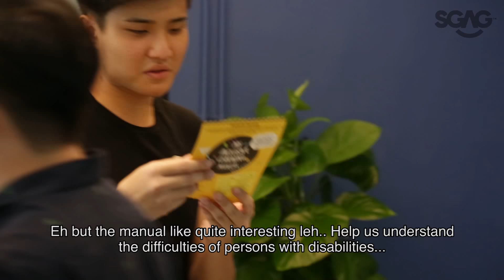Doing The Blindfold Challenge! | SGAG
See Charles, Bobby and Sue-Ann get wet in their version of the Blindfold Challenge!!!

Try it for yourself and you stand a chance to win $200 worth of shopping vouchers. Contest ends 25/8/2017.